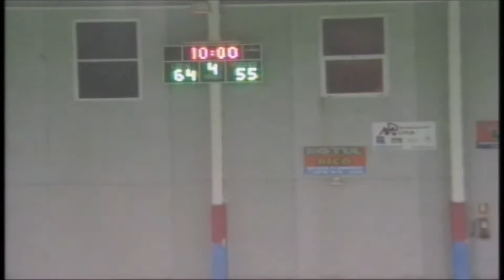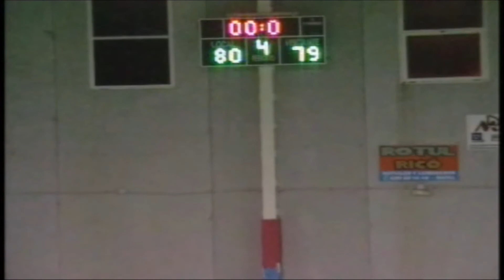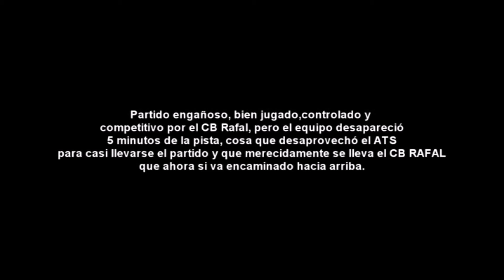Manuel Argiler - CB Rafal vs ATS Elche